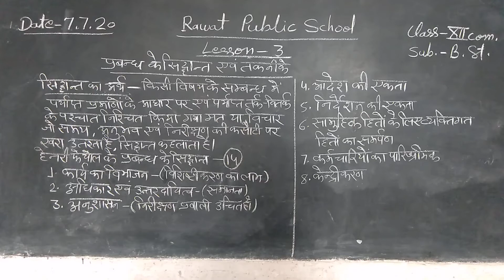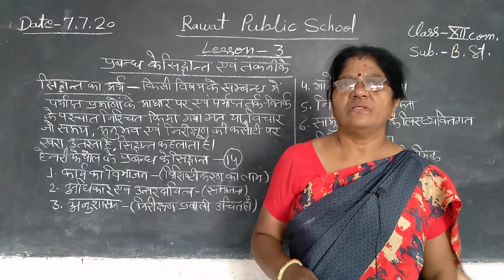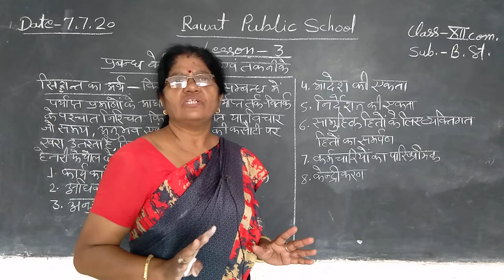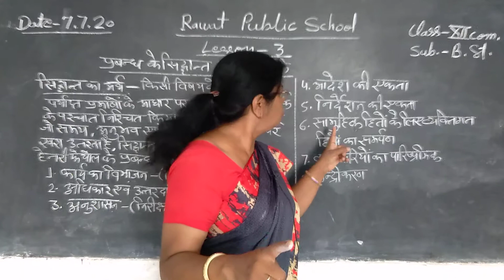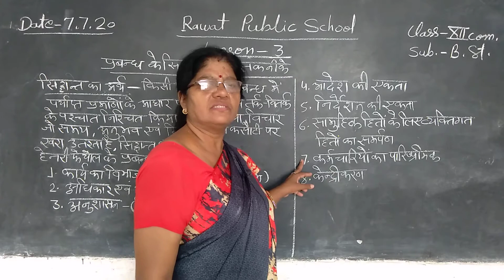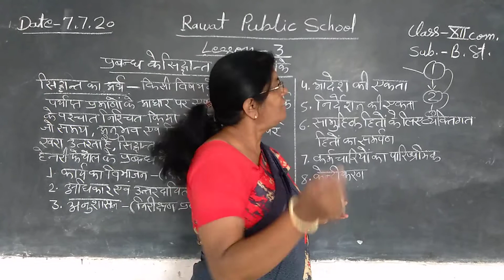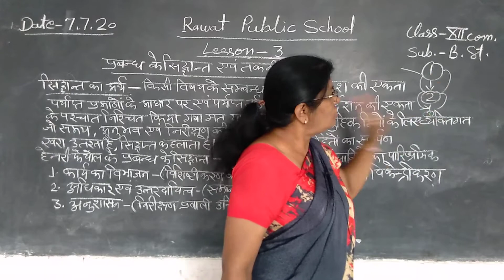Class XII lesson 3rd